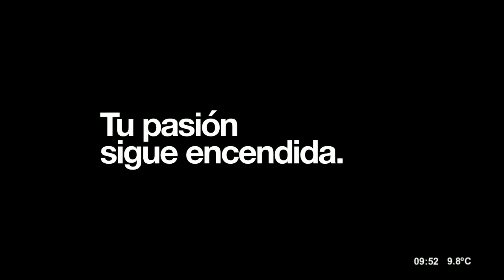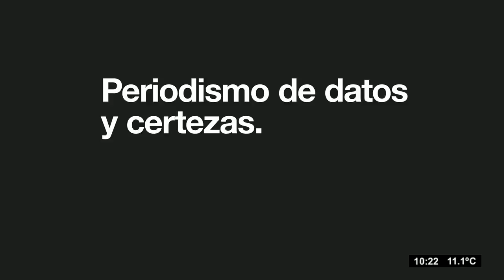Mañanas Compartidas Lunes, 10 de septiembre del 2018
Capítulo Lunes, 10 de septiembre del 2018